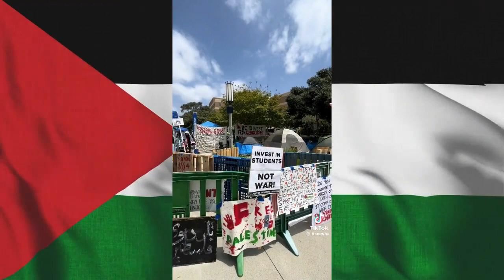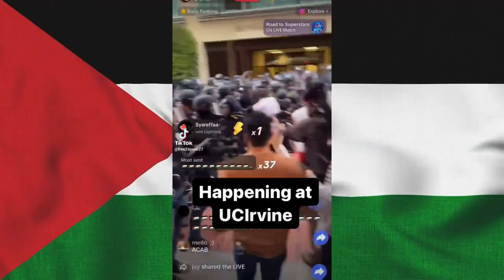Protests on the Campus of UC Irvine California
Protests on the campus of The University of California, Irvine (UCI or UC Irvine) which is a public land-grant research university in Irvine, California, United States.

Police moved in with riot gear, beating & arresting people & students who are peacefully protesting against the genocide that Israel is committing in Gaza.

Several people & students were beaten & arrested Wednesday May 15 2024 at UC Irvine as a pro-Palestinian protest took a tense turn, prompting a massive response from law enforcement. One woman who said she is a professor at UCI spoke to reporters as she was being escorted off the campus: "We cannot have a genocidal foreign policy in a democracy.”

Free Palestine!

End the Genocide!

Stop sending & supporting Israel with weapons to mass kill the innocent!